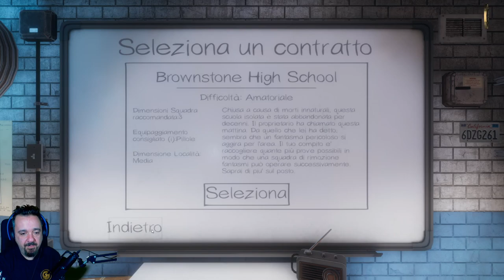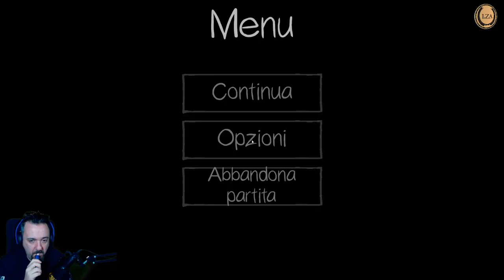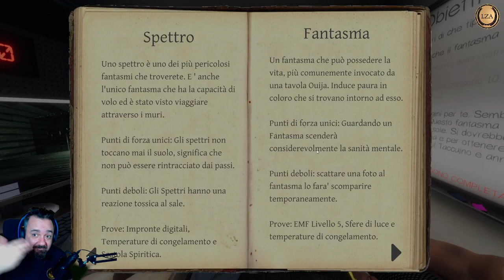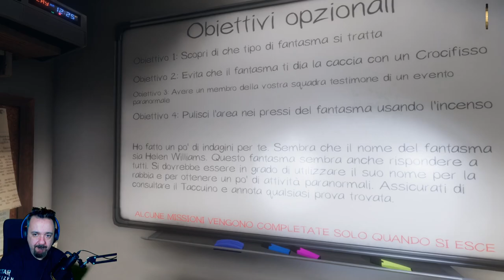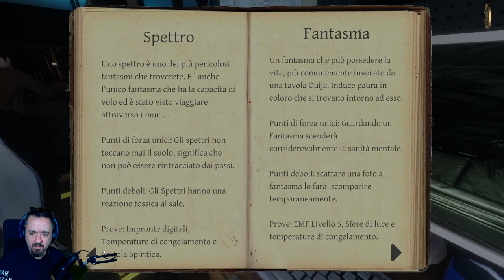IL RITORNO DEGLI ACCHIAPPAFANTASMI! ...!multi !horror !Sub !october !ghosts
Questo gioco è stato amore a prima vista, mescola tutte le meccaniche di cacciatori di fantasmi viste nei film horror nel tempo, con un concept semplice e di grande impatto.
divertente da giocare e da seguire..gg

▶️ STAI PENSANDO DI ACQUISTARE STAR CITIZEN?
USA IL CODICE REFERRAL DELLO ZIO QUANDO CREI IL TUO ACCOUNT:
STAR-SSQT-RRST
Riceverai 5000 UEC da spendere sul sito Roberts Space Industries per Navi, Armi e componenti.

▶️ SEI UN NUOVO GIOCATORE?

Discord: (contattami per messaggio privato, da un link reale (non creato ad hoc o con nickname al posto di nome e cognome) sulla pagina facebook se vuoi entrare)

▶️ VUOI ACQUISTARE UN GIOCO SCONTATO?

IL MIO SETUP:

Processore: INTEL i7 5960 X
Scheda Grafica: NVIDIA GTX 1080 Ti
Ram: 32 GB DDR4  CORSAIR DOMINATOR PLATINUM 3000
Ssd: SAMSUNG EVO 240 GB
Scheda madre: MSI X99S-GAMING 7
Cooler: CORSAIR H150i PRO RGB
Alimentatore: EVGA 1000 GQ 80+ GOLD 1000W
Case: CORSAIR OBSIDIAN 900D
S.O:  WINDOWS 10 (64 BIT)
Monitor: ASUS ROG P278Q 27" + AOC 2590G4 27"

LE MIE PERIFERICHE:

WEBCAM: Logitech C-920
MICROFONO: Rode NT
HOTAS: Thrustmaster T16000
VISORE VR: OCULUS RIFT-S